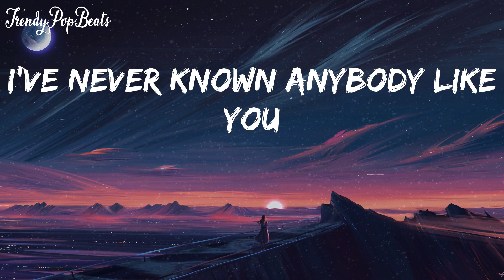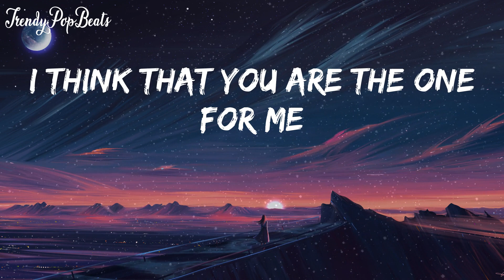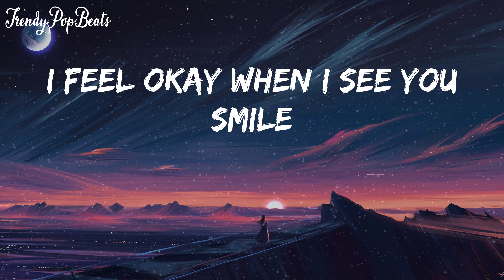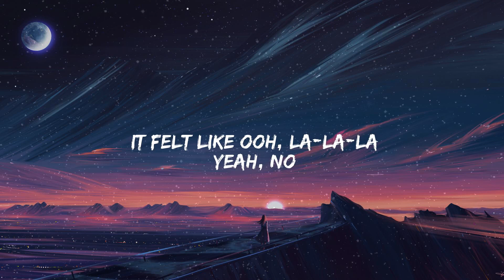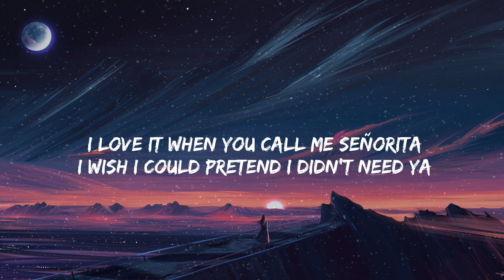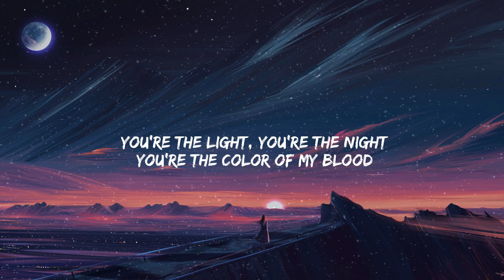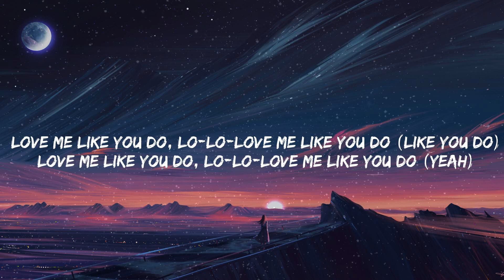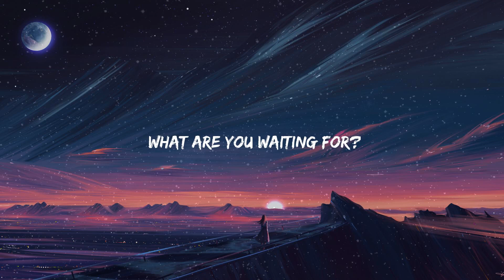Ruth B. -Dandelions (Lyrics) | Shawn Mendes, Ellie Goulding (Mix)